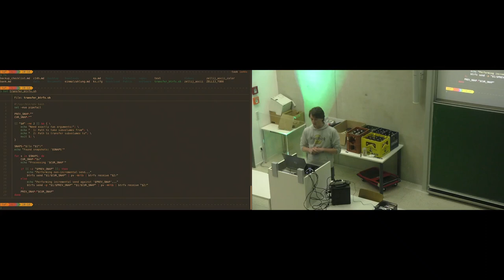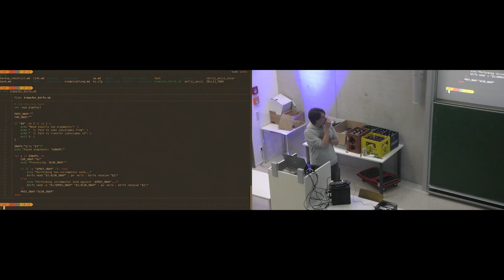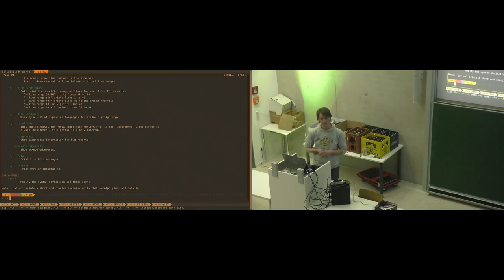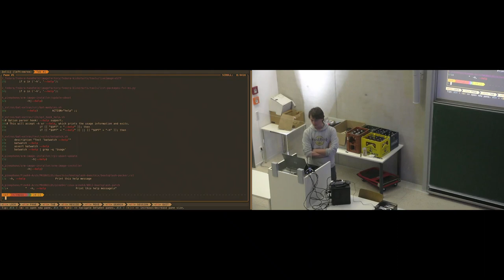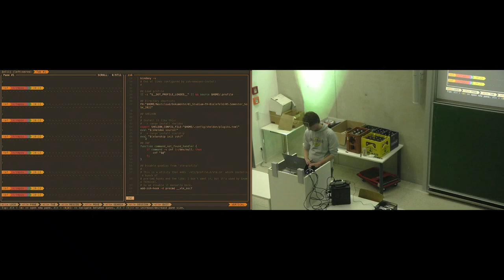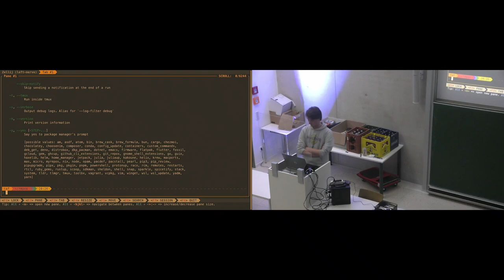[c¼h] Tools I use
Von hartan

Spontanvortrag zu den tools, die ich als CLI-user regelmäßig benutze: zellij, bat, ripgrep, topgrade, starship, sheldon, fd